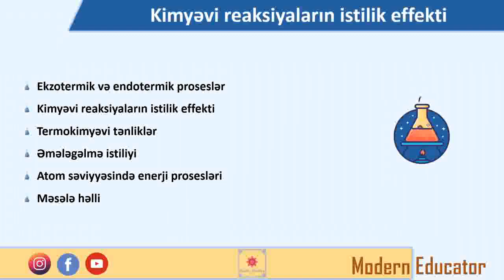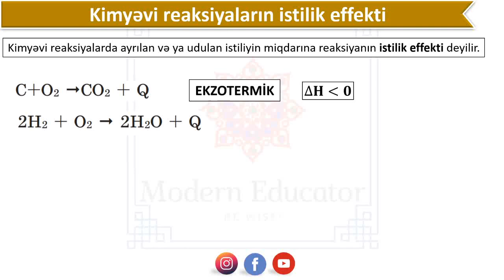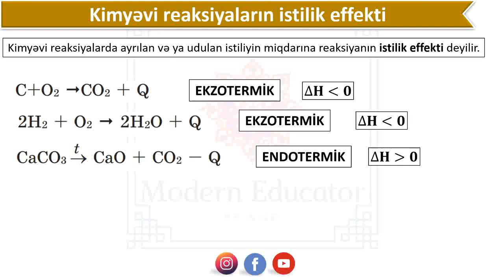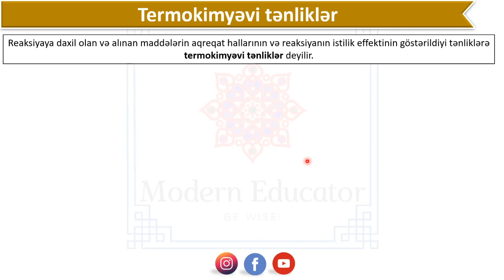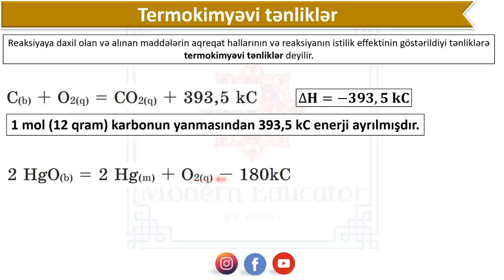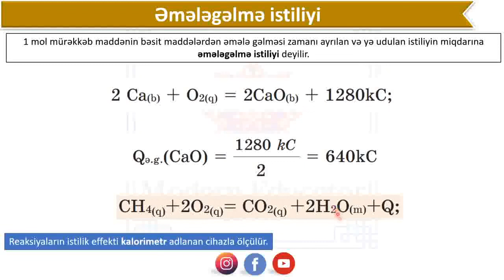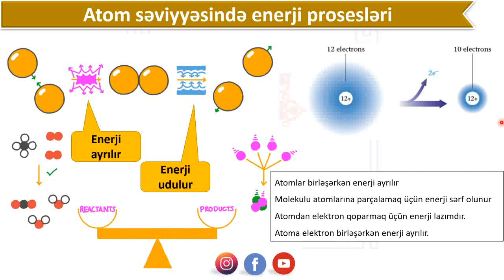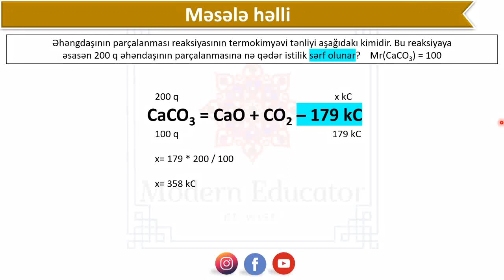DƏRS - XX Kimyəvi reaksiyaların istilik effekti (seriyaya əlavə)